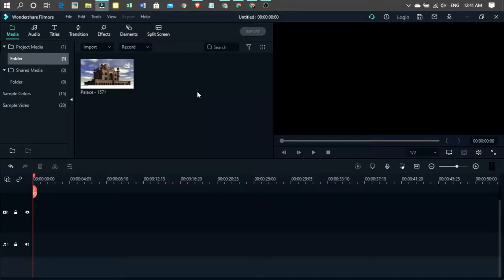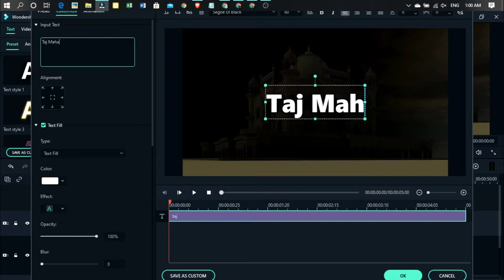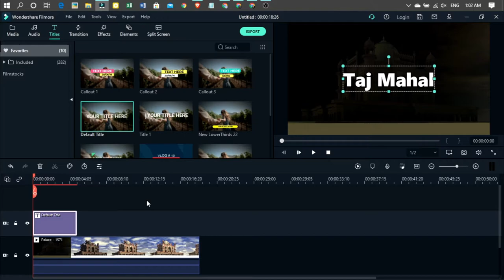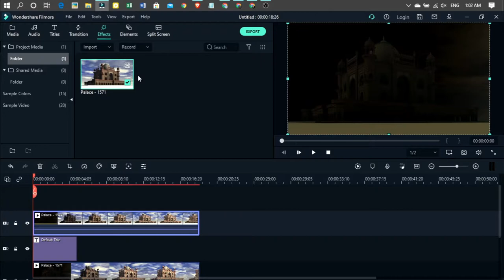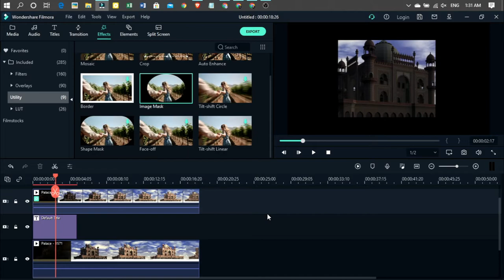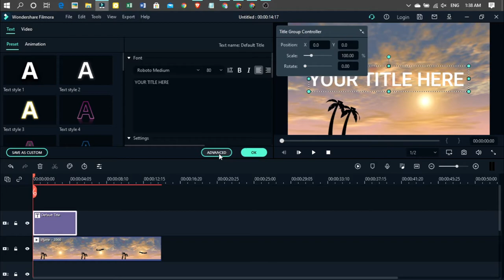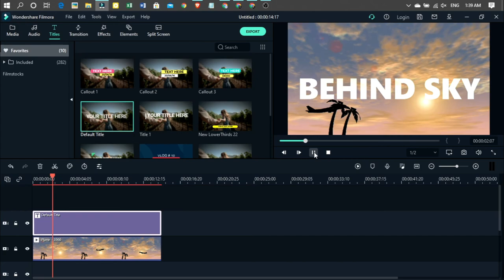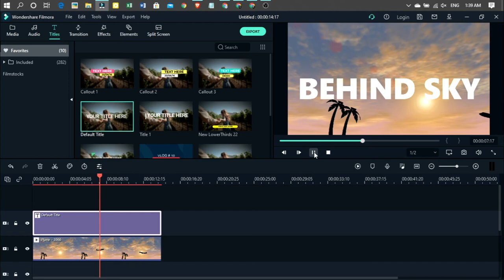Behind Text Object Effect | Filmora X ||text behind person effect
Assalamualikum

Hello!

In this video I'll show you how to put text behind a person or add text behind moving objects in Filmora 9 Tutorial 2020

Respect each Other on the COMMENTS!

Tags;;
,three60,text behind object,filmora x,filmora video editor